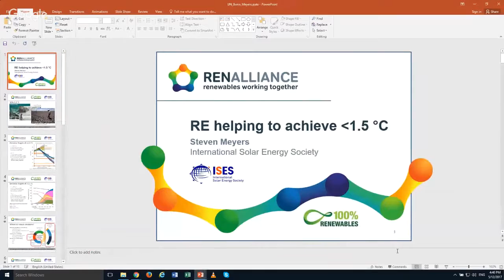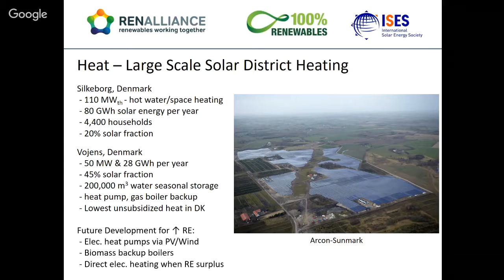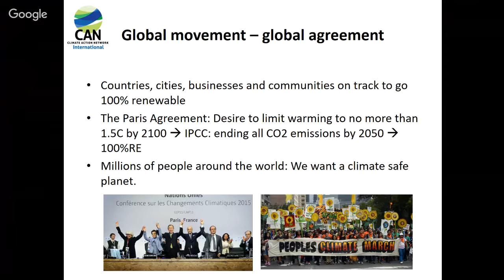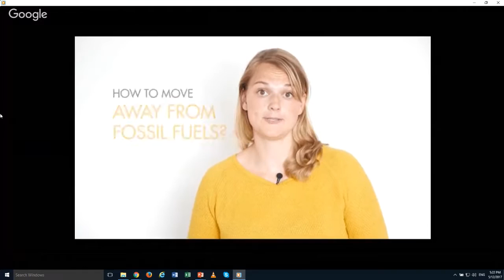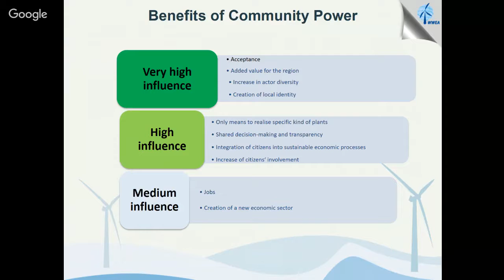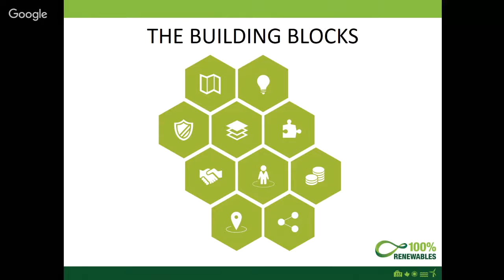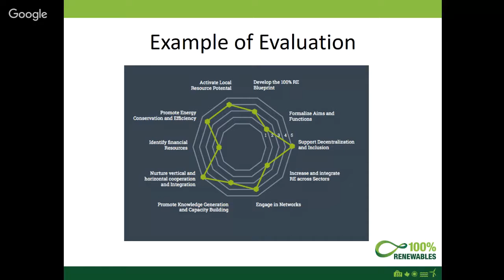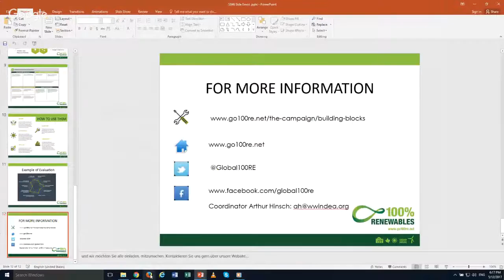WWEA/WBA/WFC: Staying below 1.5C with 100% Renewable Energy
Achieving 100% RE is a central pillar for climate mitigation strategies around the world. Learning from pioneers, this event will analyse how to exploit synergies between technical, policy and business solutions to renewable energy deployment by presenting best practices from different contexts.

Speakers: Speakers and panellists will be representatives of the different renewable energy sectors and experts working at different areas of renewable energy deployment. Following the presentations the panellist will discuss how to replicate and scale up best practice cases.